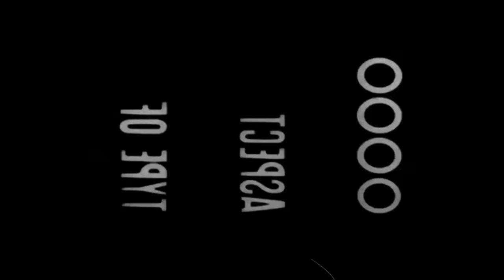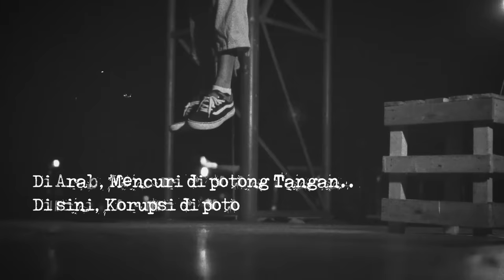ECKO SHOW - Moneypulasi [ Music Video ]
Download "MONEYPULASI" disini :
SINDIRAN UNTUK CALEG KORUPTOR
Artis : ECKO SHOW
Judul : MONEYPULASI

Lyric♫

Ya-ei-yaya-ya
Ei-ya

Bila nanti ku berakhir di penjara
Karena lagu ngediss pejabat negara
Dimanakah kebebasan bersuara
Hanya diam melihat rakyat sengsara

Kepada yang terhormat para tikus yang berdasi
Lima tahun berganti
Tiba saat yang dinanti
Mulai menebar janji
Untuk dapatkan simpati
Tiap sudut jalan poster mereka menghiasi

Dulu mereka berjanji 'tuk dapatkan suara
Begitu dapat kursi sekarang pada kemana?
Curi uang negara
Dilindungi pengacara
Hanya sebagian kecil yang berakhir di penjara

Tinggal suap kalapas
Bisa bergerak bebas
Dikasih fasilitas
AC sampai kulkas
Dalam masa tahanan
Masih bisa jalan-jalan
Curi uang miliaran
Tapi hukumannya ringan

Di negara lain koruptor dihukum mati
Kalau di sini malah dibela sampai mati
Sudah ditangkap tangan tak mengundurkan diri
Dasar gak tau malu kok malah nyaleg lagi

Proyek negara kok dijadiin dapur
Sisa anggaran pun dibawa kabur
Orang berduit seenaknya mengatur
Hukum yang ada gampang bisa diatur

Aku sebut dia sanusi, yeah
Santun tapi korupsi, yeah

Follow aktor video :
- AGUNG "Polisi / Pejabat"

This channel & Video optimized by IDE Timur & Powered by IDE Music